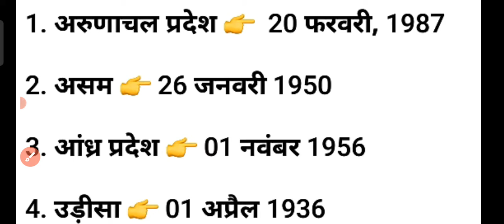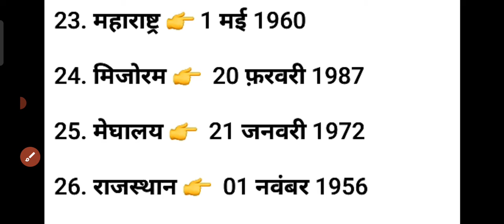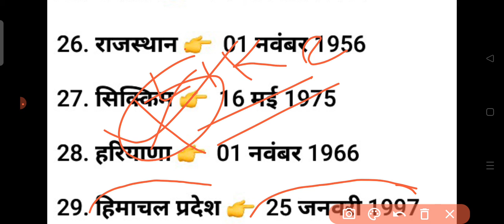Rajaon Ke Sthapna Din|| राज्यों के स्थापना दिन -Gk Quiz || भारत के राज्यों के स्थापना दिवस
भारत के राज्यों के स्थापना या दिन
Bharat ke rajyon ke sthapna din ya devash
STAPNA DIN